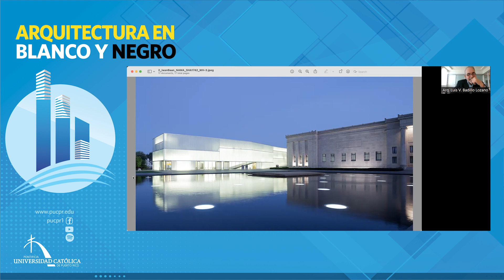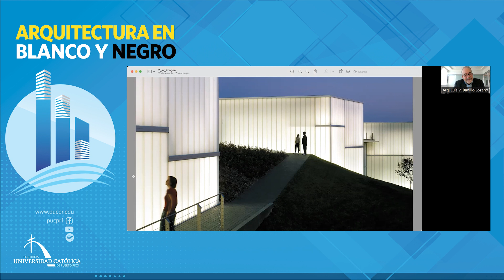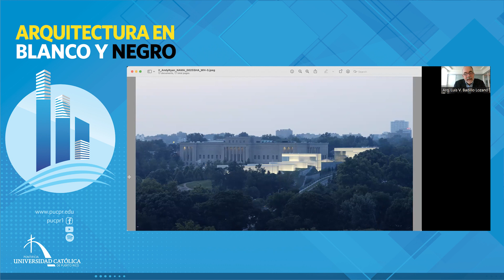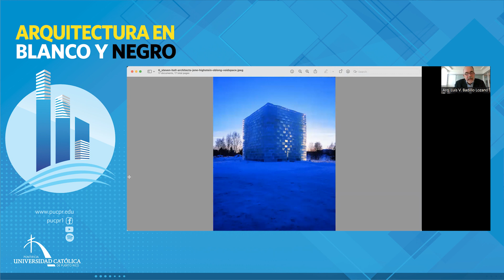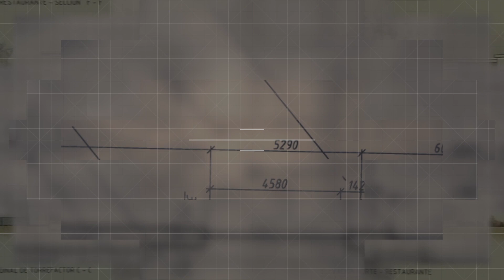Analizamos el escrito "IDEA, PHENOMENON and MATERIAL"